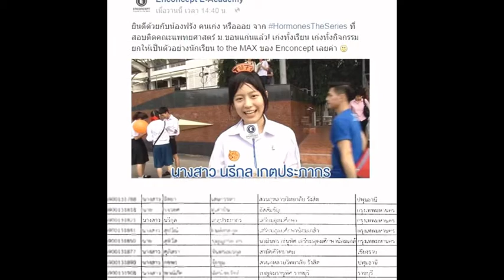ฟรัง ฮอร์โมน เน็ตไอดอลตัวจริง สอบติดคณะแพทยศาสตร์ ม.ขอนแก่น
ฟรัง ฮอร์โมน เน็ตไอดอลตัวจริง สอบติดคณะแพทยศาสตร์ ม.ขอนแก่น เก่งทั้งเรียน เก่งทั้งกิจกรรม

ขอบคุณภาพจาก  เฟซบุ๊ก Enconcept E-Academy, ทวิตเตอร์ @siritamp, Instagram frungnarikunn